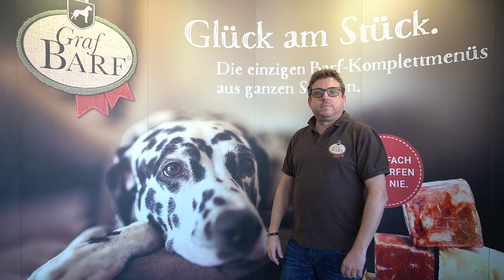24 Weihnachtswunder aus der Region 2021 - CDS Hackner GmbH & Graf Barf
Die CDS Hackner GmbH sorgte gemeinsam mit seinem Unternehmensbereich Graf Barf (Hersteller von hochwertiger Hundenahrung - Barf) mit einem Weihnachtswunder an der richtigen Stelle für leuchtende Augenpaare bei Mensch und Tier. Das Tierheim Dreherhof ist für den gesamten Ostalbkreis Anlaufstelle.

Dementsprechend groß fiel die Freude über eine Kombination aus großzügiger Geld- und Sachspende aus. Wir sind uns sicher, hier entsteht eine schöne und langfristige Partnerschaft :-)